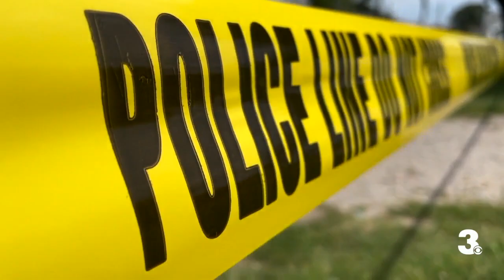2nd suspect wanted by Portsmouth Police after a quadruple homicide has been taken into custody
2nd suspect wanted by Portsmouth Police after a quadruple homicide has been taken into custody